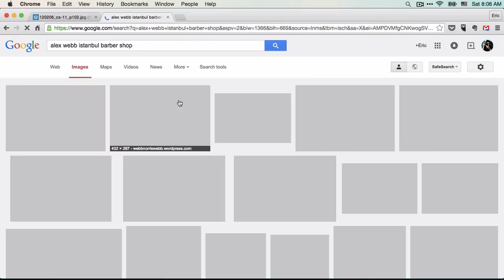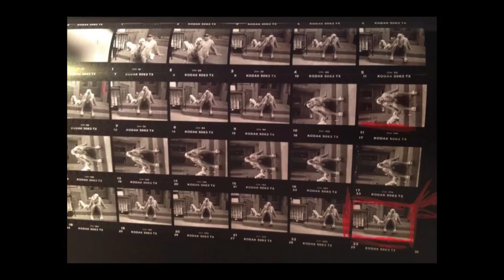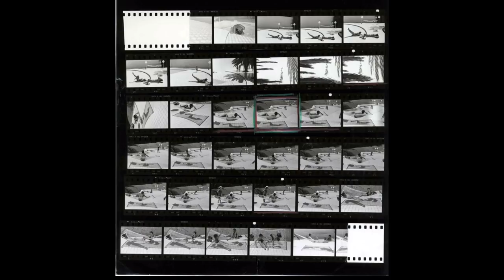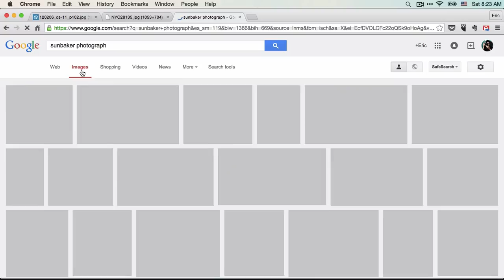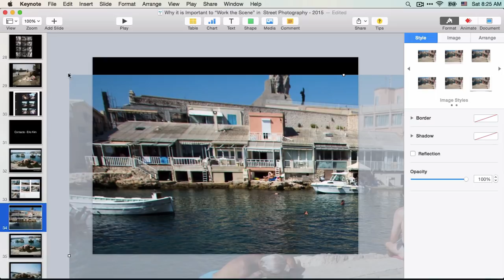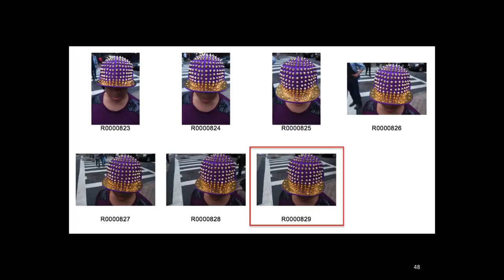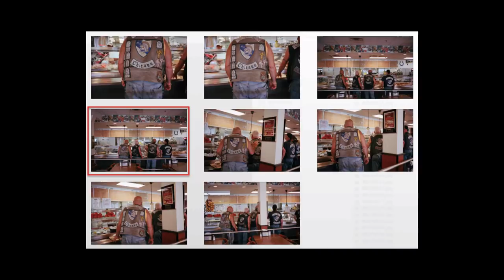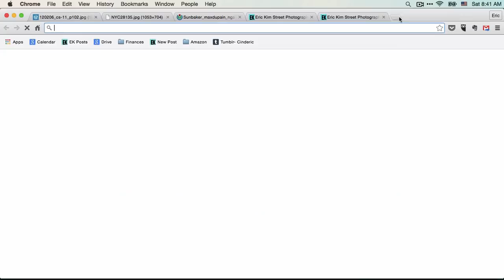Why it is Important to "Work the Scene" in Street Photography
In this presentation, I share the work of the master Magnum photographers (Henri Cartier-Bresson, Elliott Erwitt, Diane Arbus, Martine Franck) and share the importance of "working the scene" (via contact sheets). So pretty much-- you don't want to just shoot one photograph of a stranger and move on. Rather, you want to continue to "work the scene" and take lots of shots.